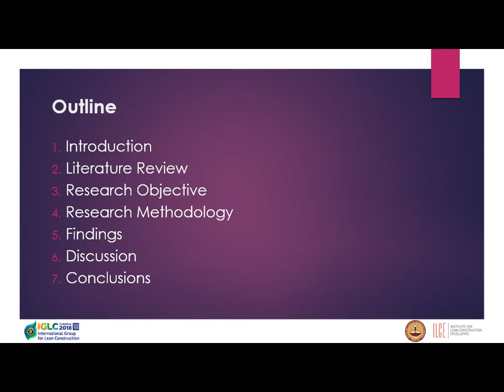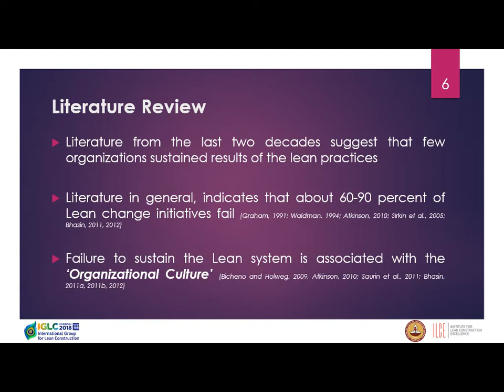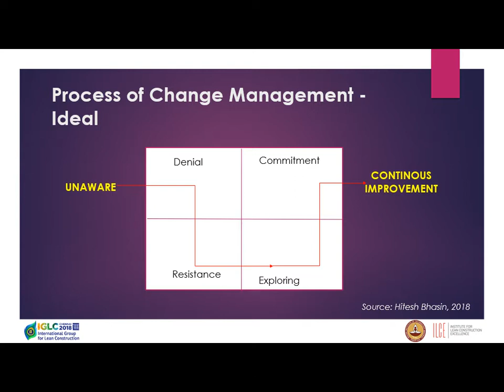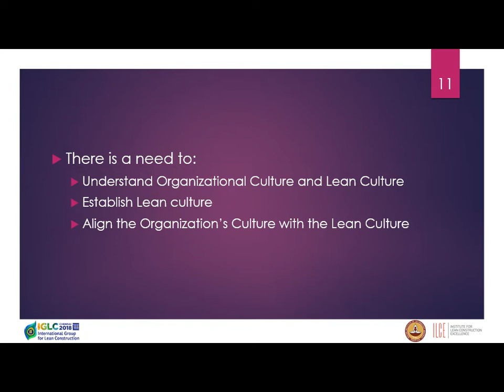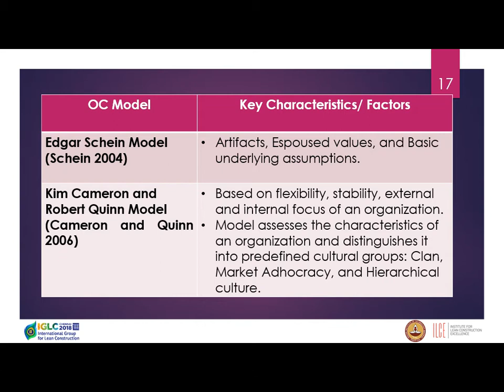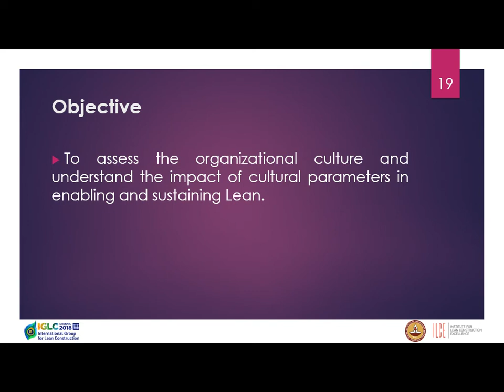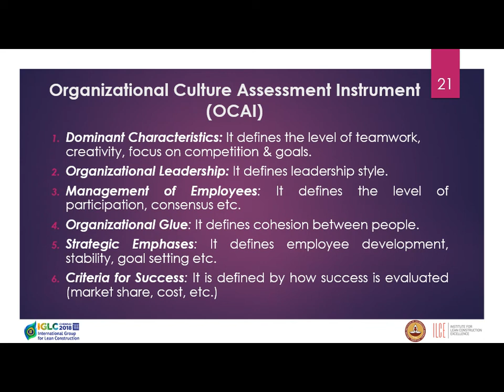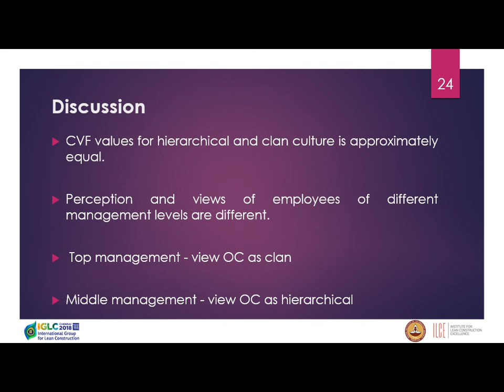IGLC2018 Paper ID - 396